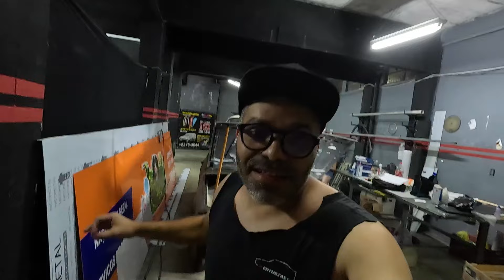SONHO ACABOU - ESTAVA MAIS COMPLICADO DO QUE PENSEI - VOLTOU PARA CASA